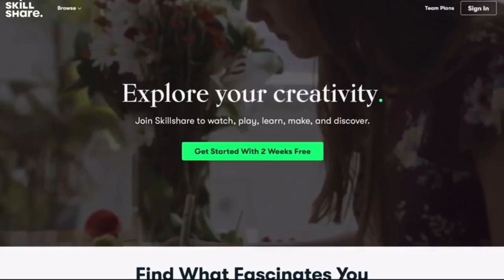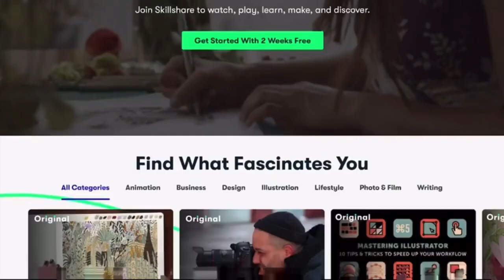NEW STYLE! 2in1 Surgical Mask Cover! | Face Mask DIY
Face mask cover cover for surgical mask 口罩 フェイスマスクを縫う方法 como coser mascarilla วิธีการเย็บหน้ากากใบหน้า 얼굴 마스크를 바느질하는 방법 cara menjahit masker wajah hoe gezichtsmasker te naaien face mask sewing face mask fabric fitted face mask